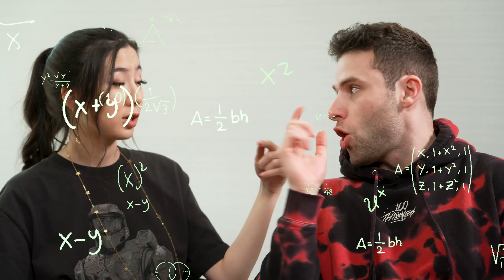Guess the MARVEL Movie by BAD REVIEWS ft. Valkyrae, TinaKitten & More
Another 100 Thieves Content House video, another exciting 'Guess the' quiz challenge! This time, Valkyrae, TinaKitten, Fuslie, BrookeAB, NoahJ456, and AustinShow all try to guess the MARVEL movie using ONLY bad reviews!